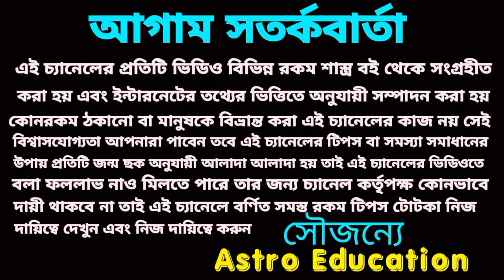6 June 2023 gift for 5 Rashi!